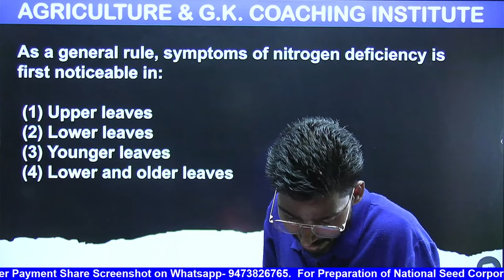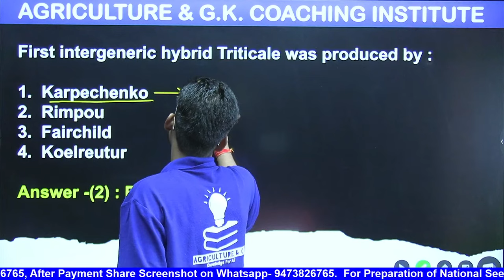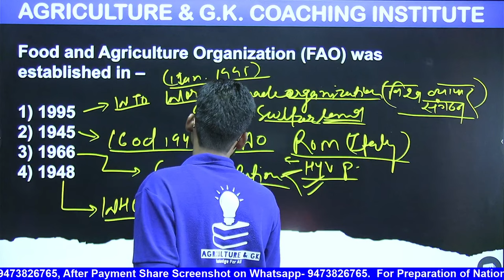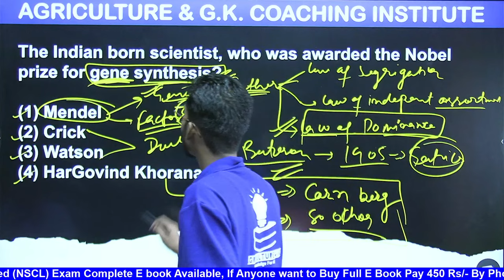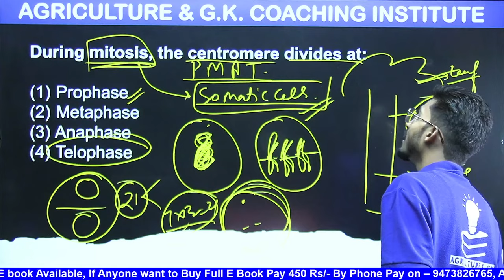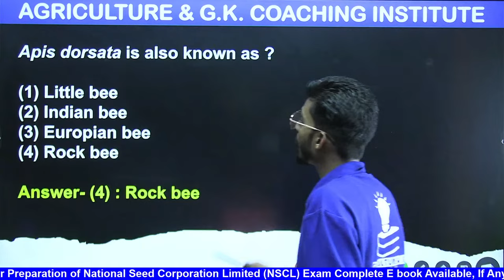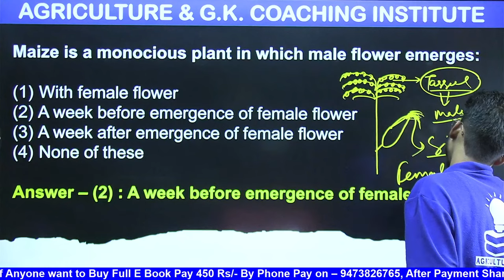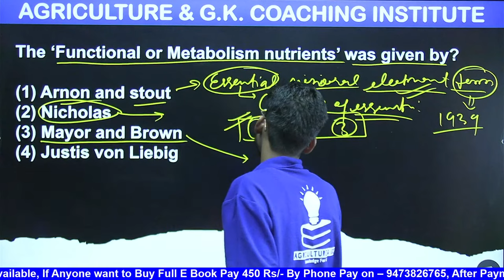NSCL Exam 2023 | Agriculture Previous Year Questions | NSCL Trainee Agriculture Question Paper 2021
For Preparation of National Seed Corporation Ltd. Exam.

Use Website (Laptop / Iphone Users)

NSCL Classes
Follow Us~
Agriculture & GK On Instagram-

NSCL RECRUITMENT, NATIONAL SEEDS CORPORATION LTD, MT VACANCY, TRAINEE AGRI, SENIOR TRAINEE MARKETING, National Seed Corporation Ltd. Notification Out 2023, Agriculture & Marketing (Trainee) syllabus qualifications, exam pattern, previous year papers, NSCL Job, nscl new vacancy 2023, national seed corporation notification pdf, national seed corporation apply online, national seed corporation recruitment pdf, 2023,
Agriculture & GK
Agriculture&GK
Agriculture GK
agriculturegk